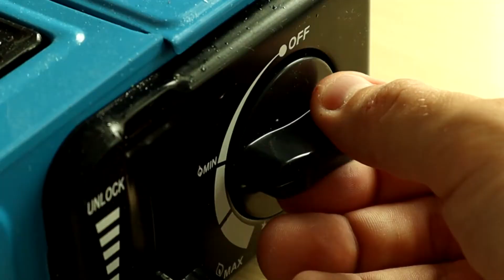Tender Honey-Garlic Chicken ➤ 10 minutes to cook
If I cook chicken now so only this way . Very easy and delicious tender honey-garlic chicken

➤ 2 chicken fillet
➤ 100 gr flour
➤ Garlic
➤ Spring onion
➤ Salt,pepper,chili flakes
➤ Soya sauce